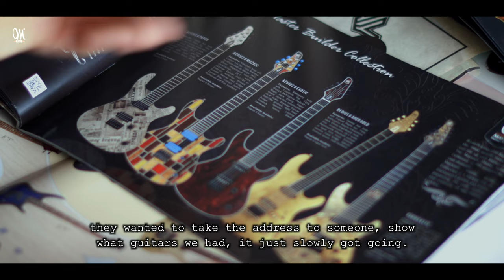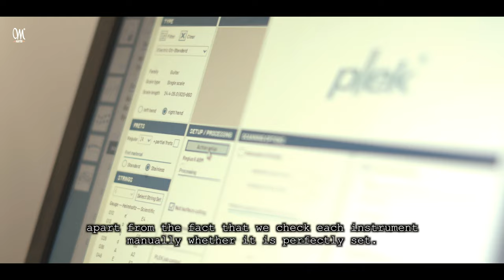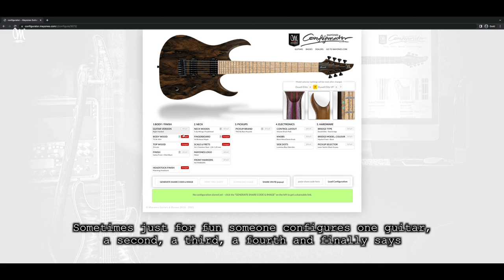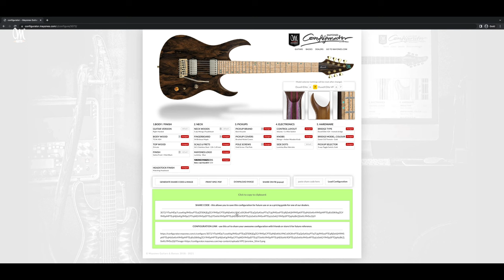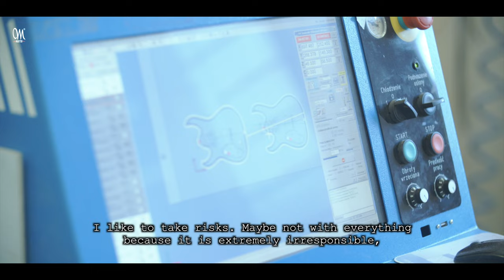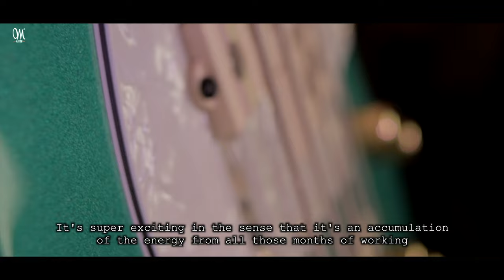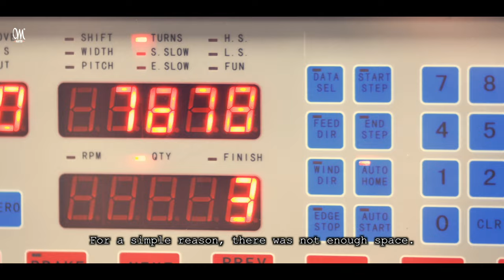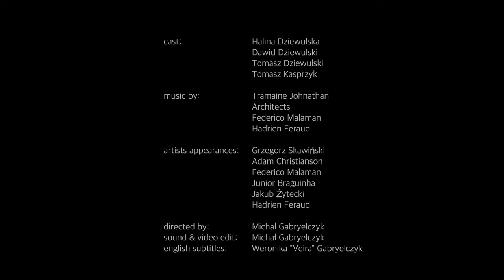Mayones Guitars & Basses - past | now | next - 40 years of perfecting the craft.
Was it harder to run a business 40 years ago than it is now?
Tomasz "Kasprol" Kasprzyk talks to Halina Dziewulska, Dawid Dziewulski
and Tomasz Dziewulski about the guitars and 40 years of perfecting the craft.
Passion or Business or both?
Mayones was founded in 1982 by two friends, but shortly it became a family
business owned by a married couple, Halina & Zenon Dziewulski. The small workshop
in a home garage was where their two sons, Dawid and Tomasz, grew up.
Their affection of the family members has always been a driving force
of the company and a warranty of authenticity of every Mayones instrument.

Mayones Guitars & Basses - Simply Authentic!